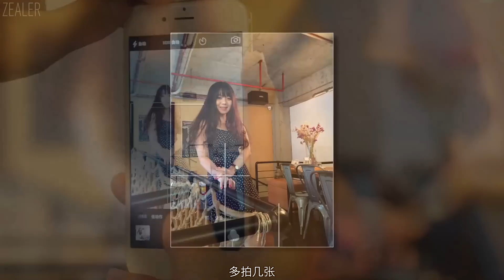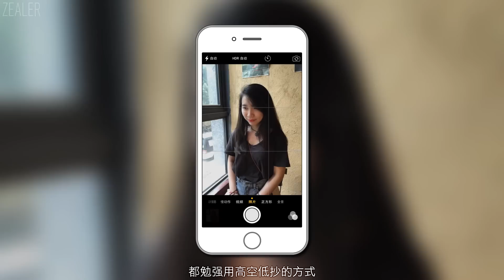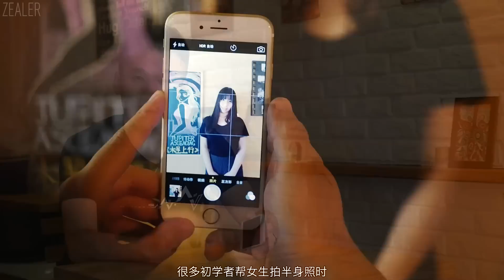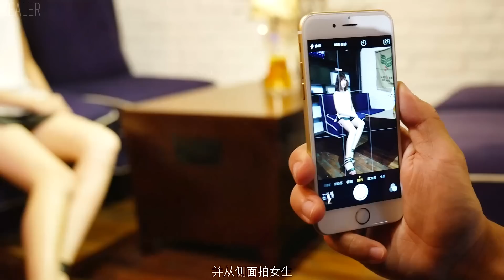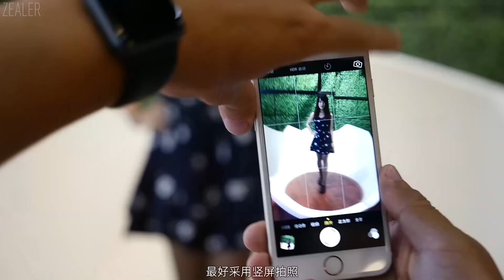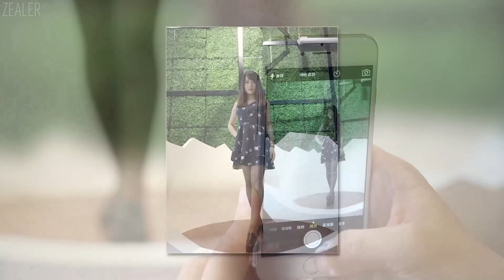「ZEALER | Media 出品」手机拍照专题 - 如何拍好女生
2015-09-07